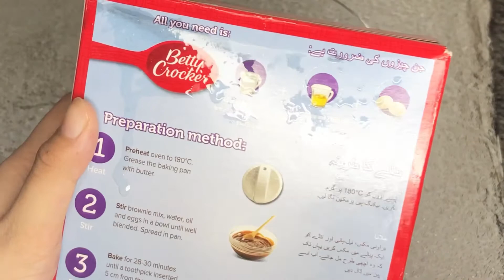Brownie cake || and my Favourite movie || the good Dinosaur || fouzia vlog Karachi